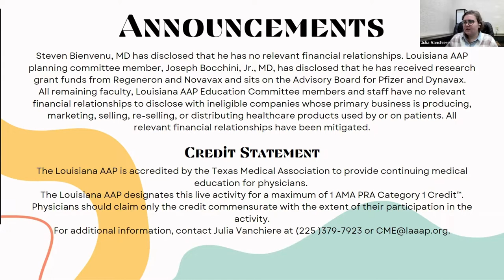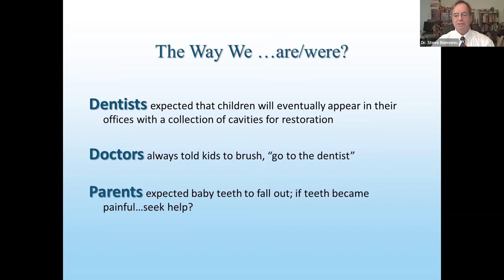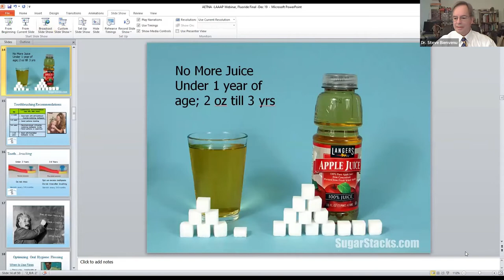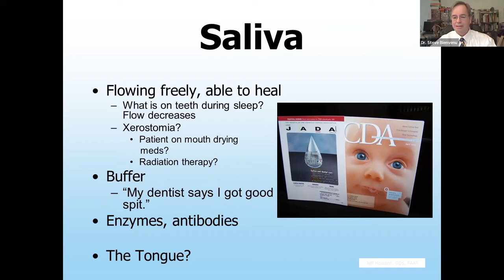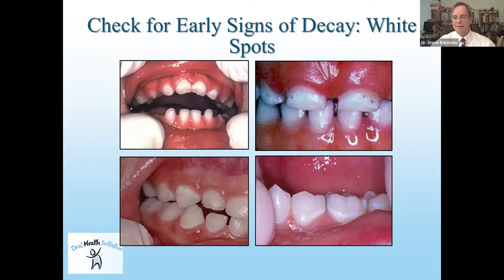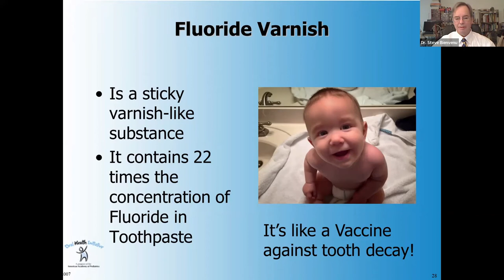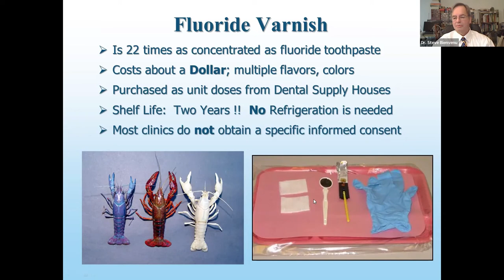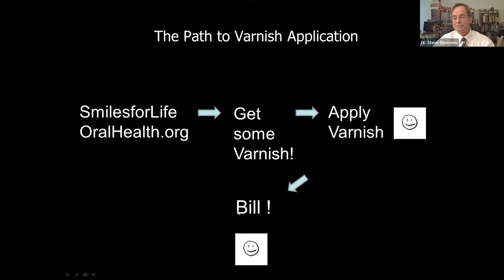Pediatric Oral Health and Fluoride Varnish Application in the Clinic - 12/19/2022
This activity is no longer accredited for CME Credit.

Louisiana AAP planning committee member, Joseph Bocchini, Jr., MD, has disclosed that he has received research grant funds from Regeneron and Novavax and sits on the Advisory Board for Pfizer and Dynavax.

All remaining faculty, Louisiana AAP Education Committee members and staff have no relevant financial relationships to disclose with ineligible companies whose primary business is producing, marketing, selling, re-selling, or distributing healthcare products used by or on patients. All relevant financial relationships have been mitigated.